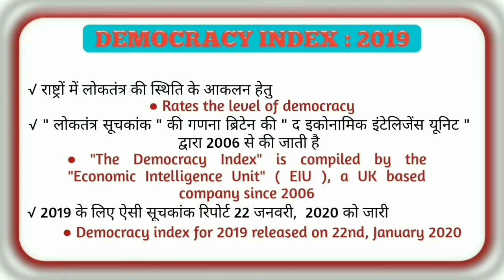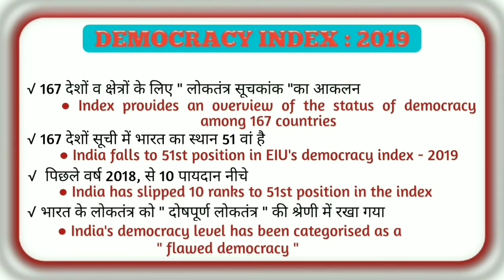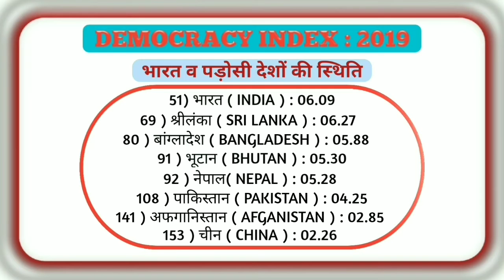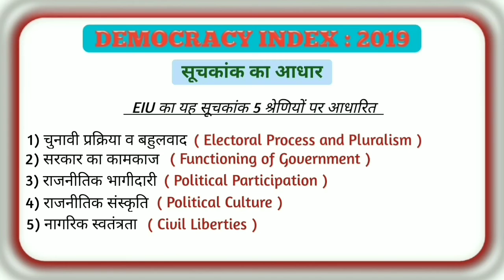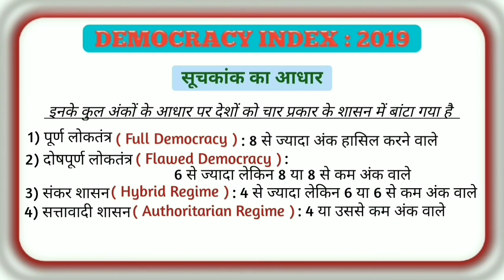GLOBAL DEMOCRACY INDEX 2019/ CURRENT AFFAIRS 2020/ BY RAJEEV RANJAN/MY ACE CLASSES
MY ACE CLASSES
This channel is based on education and educating all those who wish to learn something new and interesting.The contents of the videos will be compiled and edited by myself .
The Economist intellegence unit (EIU) has released the democracy index of 167 countries of the world.

India slipped 10 places to 51st position in the list.
India was included in the ' Flawed Democracy' category.
The overall list was topped by Norway followed by Iceland and Sweden.
North Korea was at the bottom of the global ranking at 167th place.

I hope you will like and enjoy my videos
If you really like this video then please donot forget to

LIKE VIDEOS
SHARE VIDEOS TO FRIENDS AND RELATIVES

MY ACE CLASSES
myaceclasses